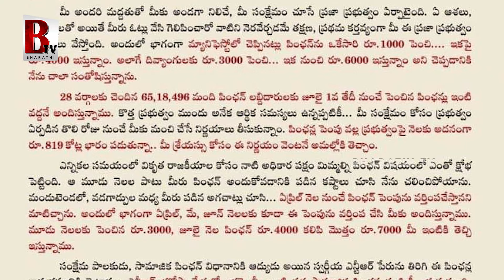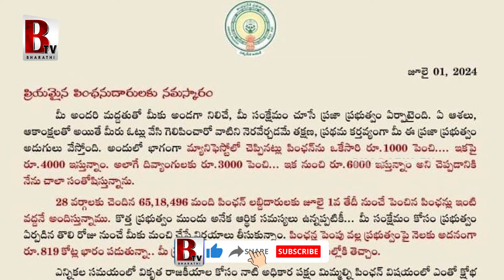పెన్షన్ దారులకు 7 వేలు🔥 CM Chandrababu Naidu Key Decision On Pensioners | TDP Latest | Bharathitv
పెన్షన్ దారులకు 7 వేలు🔥 | cmchandrababunaidu Key Decision On Pensioners | TDP Latest

@Bharathi Media

Entertainment

Devotional

Exclusive Content